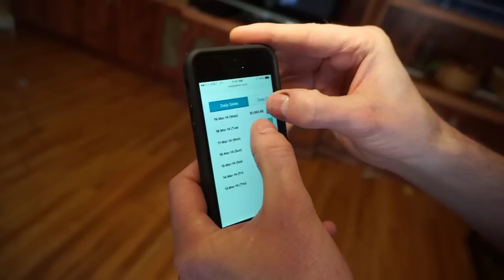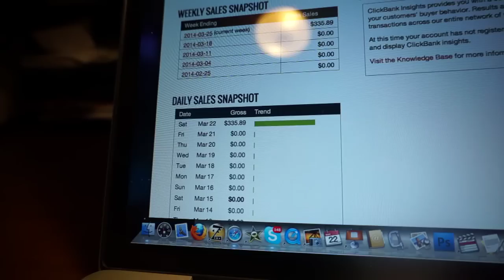Make More Money From Anywhere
Want 2000 hits? Everyone's been asking me for coaching so we have arranged the best coaching package ever